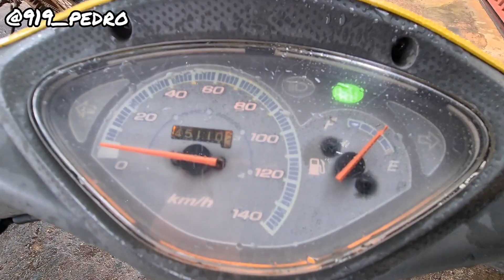RESGATE DA BIZ 125 2008 - POLIMENTO!